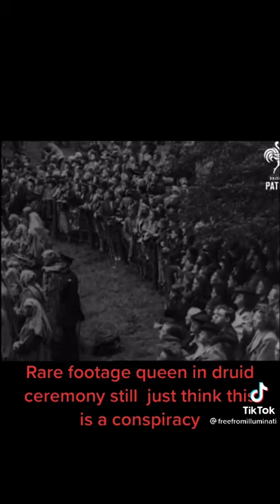rare footage of human sacrifice